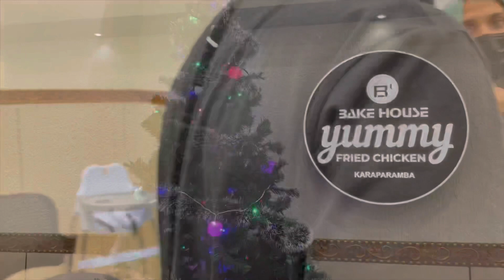A Day In My Life | Outing | Shaaz Kitchen by shamlashahim